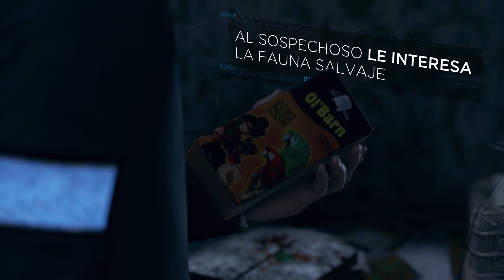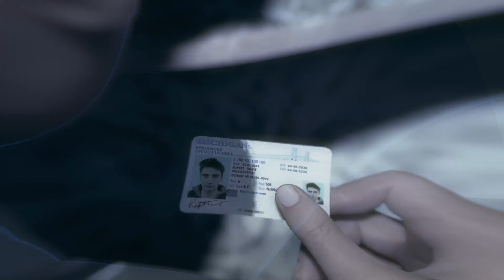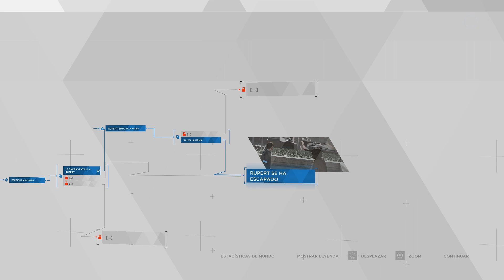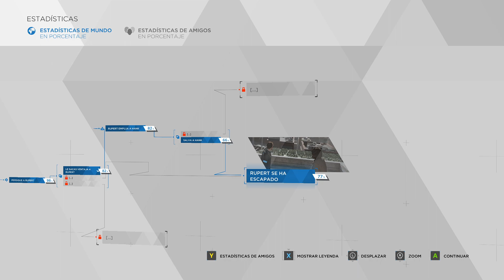Detroit: Become Human | El nido - Capítulo 13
Ayúdame con tu like y suscripción para mejorar y crecer cada día mas este canal.

SETUP:

• Procesador: Ryzen AMD Ryzen 7 7700X.
•  Placa: Gigabyte B650 Gaming X AX
• Gráfica: EVGA GeForce RTX 3080 FTW3 ULTRA.
• RAM: Corsair Vengeance 32GB DDR5 5600MHz.
• Monitor 1: ViewSonic Curvo 144Hz, 1ms.
• Monitor 2: BenQ ZOWIE XL2411 144 Hz.
• Teclado: ASUS ROG Falchion.
• Ratón: SteelSeries Aerox 5 Wireless.
• Micrófono: RØDE NT-USB Microphone.
• Cascos: SteelSeries Arctis Pro Wireless.

SIMRACING:

• Base: MOZA DD R9.
• Volante Formula: XF1 Sport.
• Volante Redondo: CS MOZA.
• Pedalera: SR-P MOZA.
• CockPit: Next Level Racing GT ELITE.
• Monitor: LG 29UM68-P 29" LED IPS Ultrawide.

REALIDAD VIRTUAL:

• Gafas: Oculus Quest 2 256 GB.